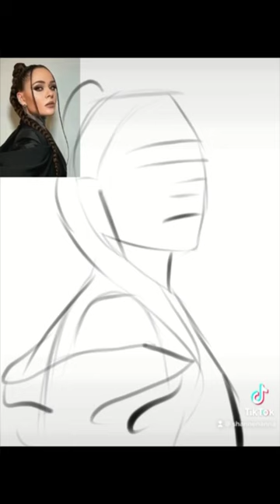The process of drawing Julia Sabina.Юлія Саніна